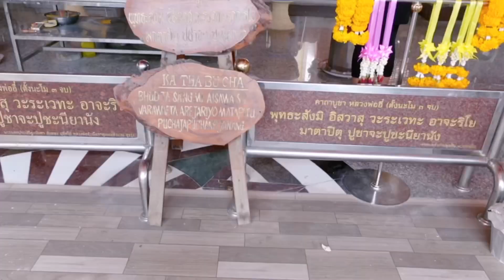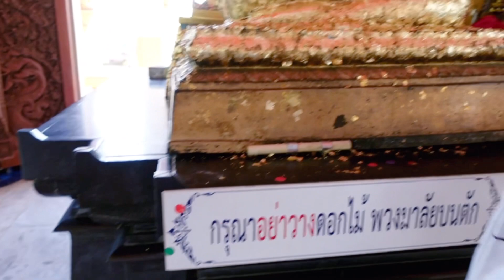ไหว้ขอพรหลวงพ่ออี๋ สัตหีบ ｜ KhunminChannel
หลวงพ่ออี๋ หรือหลวงปู่อี๋ สัตหีบ ไหว้ขอพรท่านเพื่อความสิริมงคลกันค่ะ